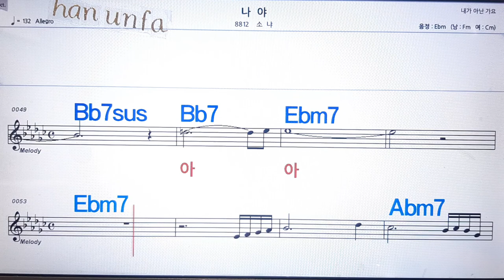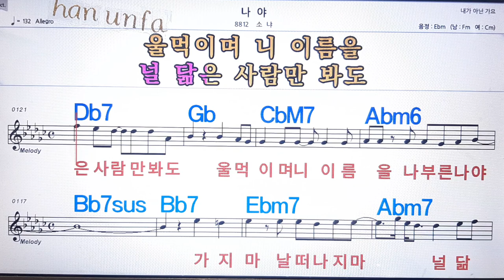나야/소냐💋노래방 반주*기타 코드 악보*가라오케💖Karaoke*Sheet Music*Chord*MR